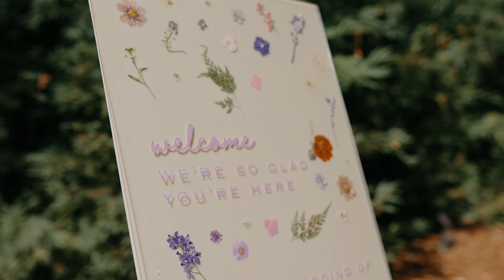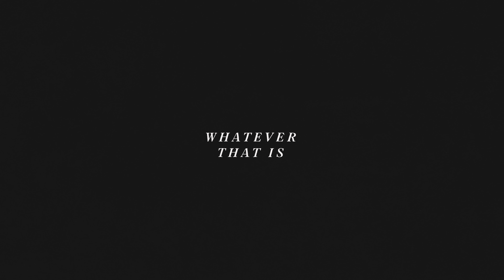The Brambles Wedding // Alaina + Sam Highlight Film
We are The Goodfolk, a husband and wife videography team, based near Sacramento, California, that specializes in wedding films that are unique to each couple.

Come binge-watch our stuff!